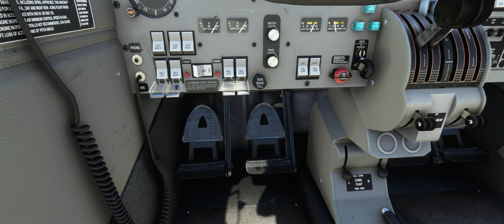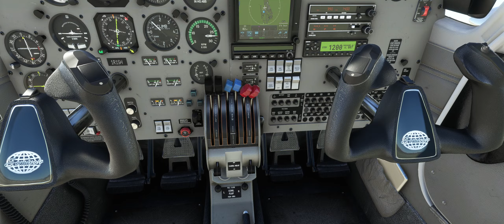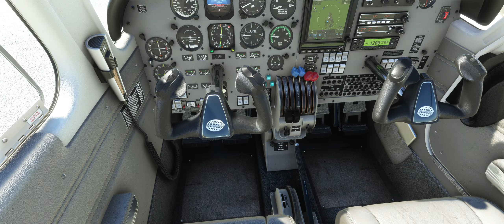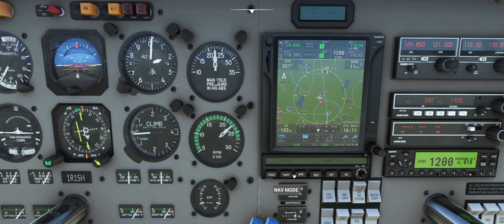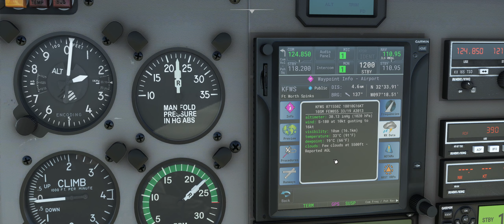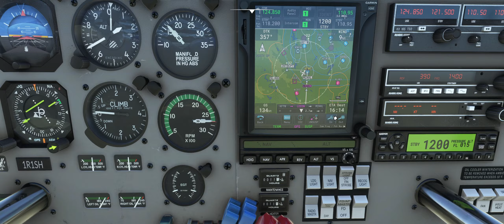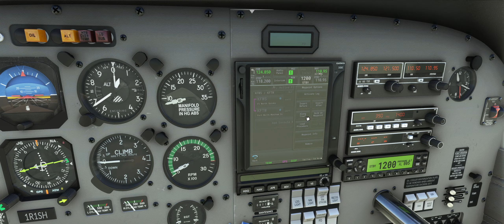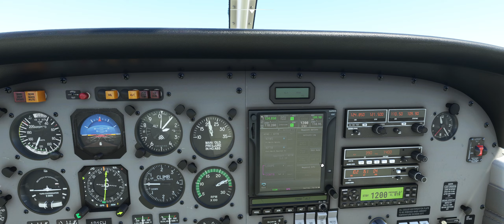Piper Seminole - Touch and go's and some instrument practice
Using PMS50 GTN750 Premium.